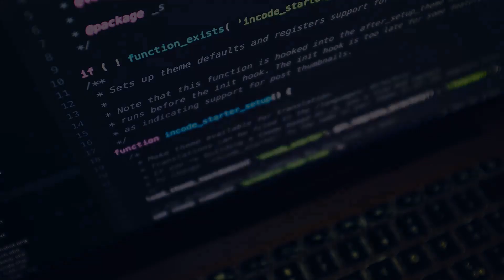The Forest VR Solo - Part 2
I go after the modern ax, katana, and flashlight in part 2 of the Forest in VR.

VR Headset:
Meta Quest 2
PC Specs
CPU: Intel Core i7-7700 Quad Core 3.6 GHz
RAM: 16 GB G.SKILL Ripjaws DDR4 2666 MHz
Video Card: NVIDIA GeForce GTX 1070 8 GB GDDR5
SSD: 480 GB Sandisk
HDD: 1 TB Western Digital Blue 7200 RPM
HDD: 2 TB Seagate BarraCuda 7200 RPM
OS: Windows 10 Pro